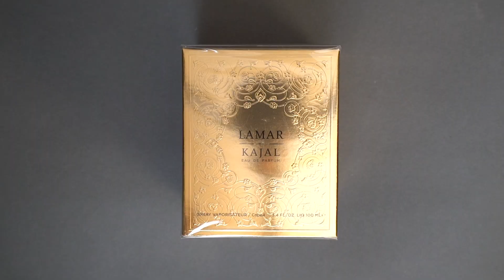Unboxing Lamar by Kajal Parfums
Unboxing Lamar by Kajal Parfums. Fragrance notes are pineapple, red berries, apple, cardamom and coriander, bulgarian rose, turkish rose, jasmine sambac, magnolia, vanilla, amber, cashmere wood, cedar wood and musk.